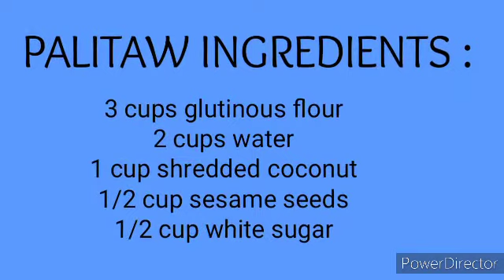PALITAW I SWEET RICE CAKE I Masarap na Kakanin I Ciniro & Gibz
PALITAW
-  is a Filipino afternoon snack or merienda that consist mainly of glutinous rice coated with grated / shredded cococnut, sugar and sometimes roasted sesame seeds.

-  This is flattened sweet rice cake that is very chewy and really filling but the best part is, it is really easy to make.

The complete list of ingredients amd procedure are in the video...

Enjoy amd keep on watching...

📍EQUIPMENT USED:
*huawei y6 pro 2019  ;  *huawei y6p

📍VIDEO EDITOR:
*power director